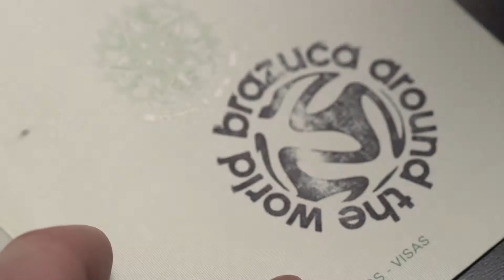Adidas Brazuca Finale OMB WM 2014 Endspielball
Den Adidas Brazuca Finale OMB gibt es als Endspielball zu kaufen. Der WM 2014 Endspielball wird dabei offiziell als Adidas Brazuca Finale Rio Ball bezeichnet. Mit dem Endspielball wird ausschließlich das WM 2014 Finale in Rio gespielt. Hierfür hat der Adidas Brazuca Finale OMB ein eigenes Farbdesign das nur beim Endspielball verwendet wird.

Auch wenn der Adidas Brazuca Finale Rio ein eigenes Farbdesign hat so ist der Adidas Spielball von der Konstruktion her doch wie der normale Adidas Brazuca OMB Ball konzipiert. Mit der TSBE geklebten Naht und den modernen Panelformen verspricht der Adidas Brazuca Finale Rio Ball Spieleigenschaften für die höchsten Ansprüche.